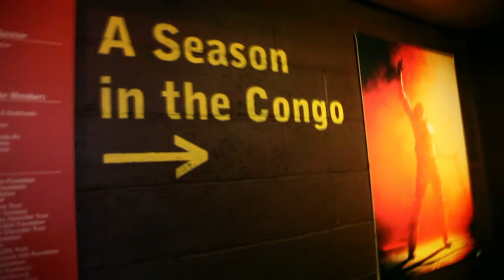A Season in the Congo at Young Vic with Chiwetel Ejiofor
On Stage, late summer 2013,
Video by: FOCUS ON INFINITY

BAFTA Award winning director Joe Wright (Anna Karenina, Atonement, Pride & Prejudice) directs Olivier Award winner Chiwetel Ejiofor (BBC2's Dancing on the Edge, Othello at the Donmar Warehouse, Children of Men, Dirty Pretty Things) in the UK premiere of an epic retelling of a vibrant nation's turbulent first year of freedom.

Pulsing with music and bursting with dance choreographed by the acclaimed Sidi Larbi Cherkaoui, this gripping drama charts the rise and fall of legendary leader Patrice Lumumba, whose passionate determination to free his people from Belgian rule inspired great courage and betrayal.

Direction Joe Wright
Co-direction Sidi Larbi Cherkaoui
Design Lizzie Clachan
Light Jon Clark
Sound Craig Berkey
Puppet Direction Sarah Wright
Dramaturg Ruth Little
Casting Dixie Chassay
Jerwood Assistant Director Elayce Ismail
With

Lydie Alberto
Nandi Bhebhe
Brian Bovell
Sharon Duncan-Brewster
Kurt Egyiawan
Chiwetel Ejiofor
Daniel Kaluuya
Joan Iyiola
Josépha Madoki
Joseph Mydell
Kaspy N'Dia
Sandra Reid
Ira Mandela Siobhan
Oliver Tida Tida
Kabongo Tshisensa